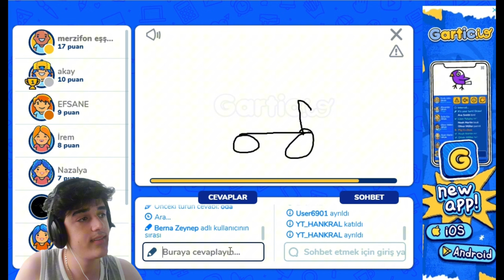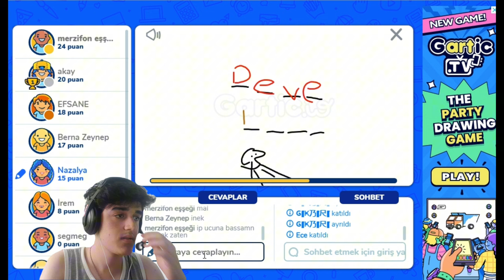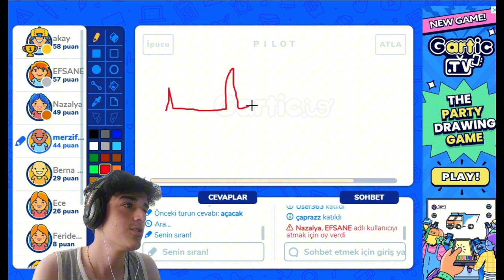OYUNDAN ATTILAR !!! (Gartic.io)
=) iyi seyirler